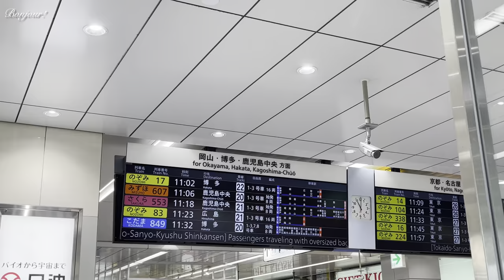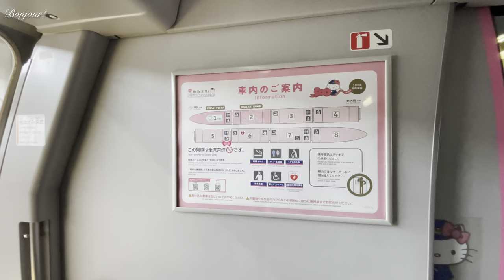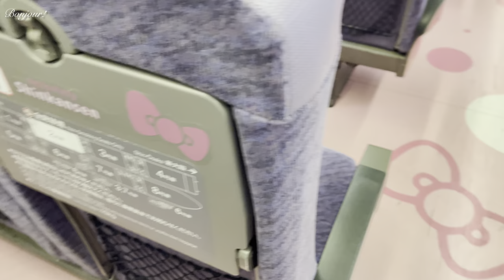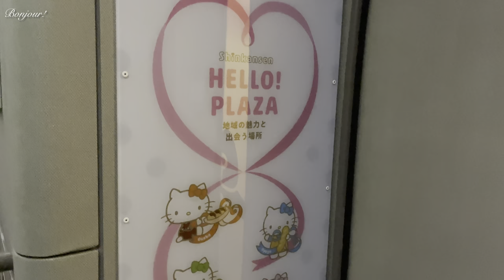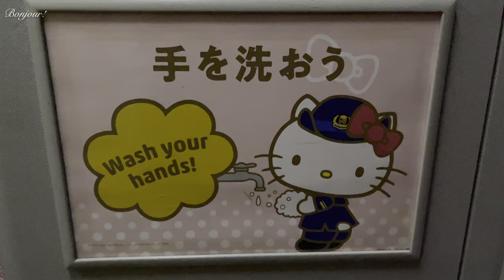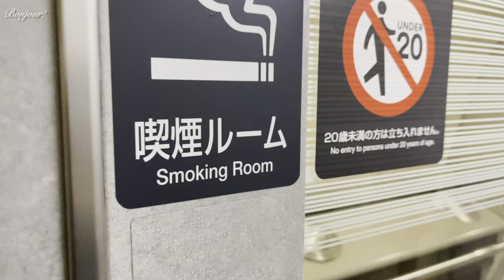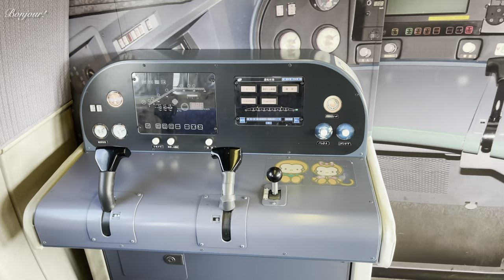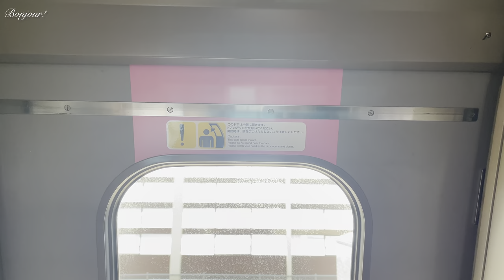Riding the HELLO KITTY Shinkansen : The cutest and Japan's ONLY pink coloured bullet train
The Hello Kitty Shinkansen, also known as the "Hello Kitty Shinkansen Evangelion Project," was a delightful and enchanting train service operated by JR West in Japan. This special train was created to celebrate the 45th anniversary of Hello Kitty, the beloved Sanrio character, and the 40th anniversary of the Shinkansen bullet train service between Shin-Osaka and Hakata stations. The collaboration brought together the speed and efficiency of the Shinkansen with the charm and cuteness of Hello Kitty, creating a one-of-a-kind travel experience for passengers of all ages.

The exterior of the Hello Kitty Shinkansen was a sight to behold. The sleek and aerodynamic bullet train was adorned with an eye-catching Hello Kitty design, featuring her iconic face, bow, and other adorable details, all set against a bright and colorful backdrop. As the train zoomed through the Japanese countryside, it captured the hearts of onlookers and train enthusiasts alike, spreading smiles and happiness wherever it went.

Stepping inside the Hello Kitty Shinkansen was like entering a world of pure whimsy and joy. The interior was meticulously decorated with Hello Kitty-themed elements, creating an immersive and captivating atmosphere for passengers. The train's seats were adorned with cute illustrations of Hello Kitty, her signature bow, and other Sanrio characters, offering a comfortable and delightful place to sit during the journey.

JR West, debuted  Hello Kitty bullet train service on June 2018. The train provides a Kodama service on the Sanyo Shinkansen line.
Hello Kitty Shinkansen runs from Osaka to Fukuoka.  Japan Rail Pass covers this train.

Kawaii Room:
Car 2 is the Kawaii Room. This car is fully decorated in Kitty theme.There is Kitty on the seat's head covers. Arm rests are pink with a ribbon. The floor is pink and dotted with cute ribbons and bubbles.The window blind is also pink with Kitty, her ribbon and the shinkansen on it.
In Kawaii room, there is a Photo Booth, where you can take a picture with attendant kitty in shinkansen uniform.

Hello Plaza:
Car one is where Hello Plaza is located.There is no passenger seats in this carriage. Instead, there is a mini shop, a viewing deck and a mini theatre.

Hello Kitty shinkansen is the ONLY pink coloured bullet train in Japan.

Chapters:

00:00 Introduction
00:35 Hello Kitty Shinkansen arriving at the station
02:14 The front of Hello Kitty Shinkansen
03:10 The Train leaving the station
03:18 Walking towards the Hello Plaza and Kawaii Room
03:33 Cute pink powder room
04:13 Kawaii Room
04:58 Kitty as a Shinkansen Attendant
05:14 Hello Plaza
05:47 Hello Kitty themed viewing deck
06:10 Hello Kitty themed mini theatre
06:33 Beautiful Hello Plaza room
06:52 Hello Kitty themed Toilet
08:14 Walking towards the Simulator Room
08:18 Simulator Room
09:39 Hello Kitty Shinkansen leaving the station